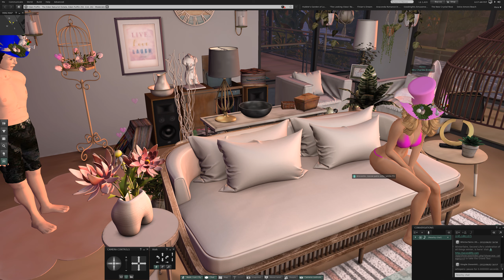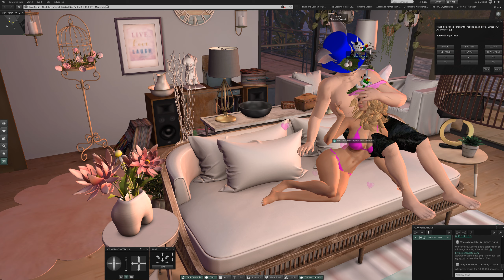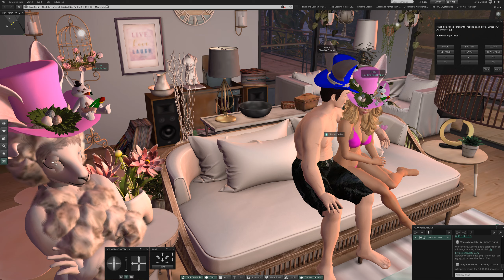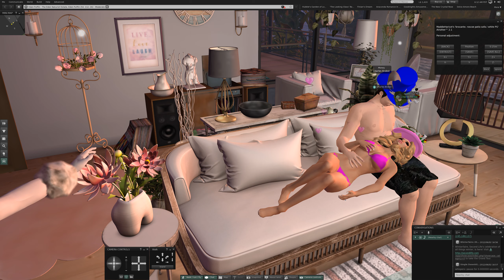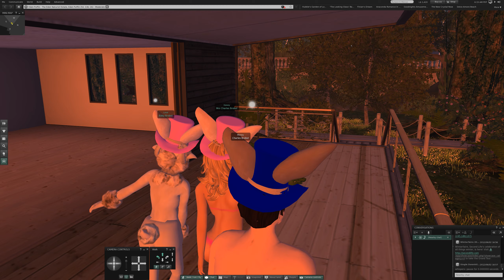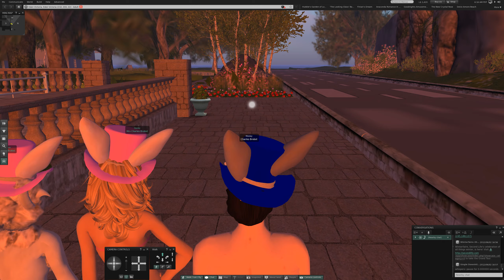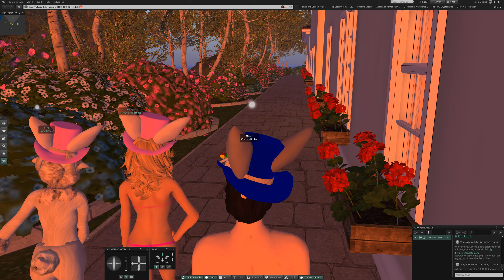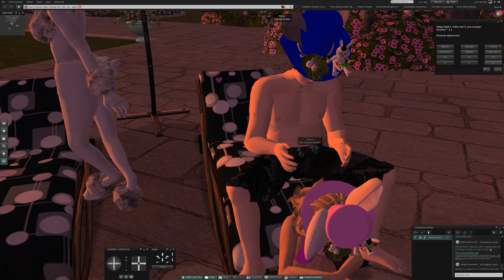The Mansion at Eden Victoria in Second Life